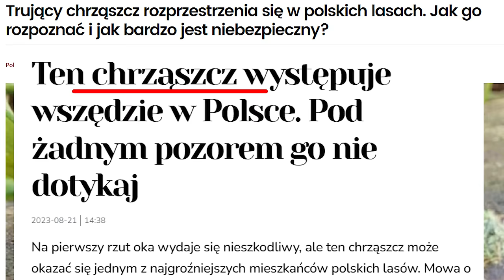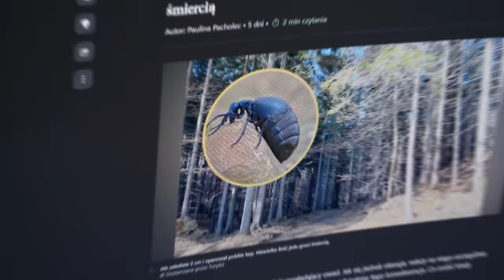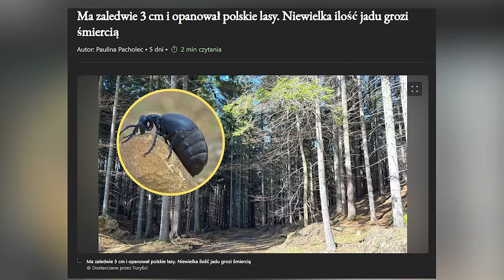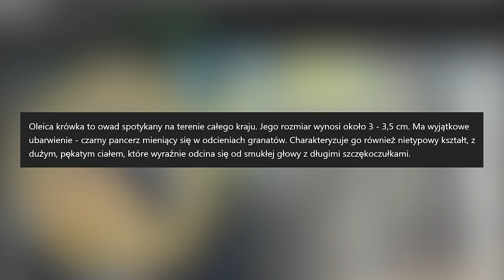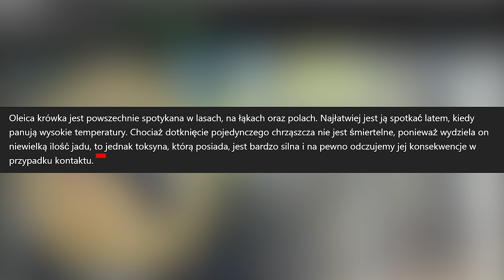OLEICE - Trujące owady w Polsce - FAKTY i MITY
Bardzo dziękuję za wsparcie moim obecnym Patronom:
Błażej Jaworski
ebu eba
Adam Ratajczak
Saliel
Woxiu
Katarzyna O.
Fabian S.
Angie Kl
Adam M.
Damian M.
Błażej N.
Natalia T.
Nocny Kochanek 666
Kasia M.
Michał S.
Wojciech W.
Michał C.
Tomek K.
Maksymilian J.
Izabela S.
Karol K.
PolskaBomba
Szymon Ś.
Jacek Ka
Tomasz C.
Daria K.
Pasia
Bodzia78
Miłosz O.
Michał W.
PolskaBomba
Adam G.
Damian M.
Łukasz W.
zendzian123
Beniamin S.
Mateusz B.
Iza F.
Dawid P.
Ania N.
Gregor P.
Damian S.
Zbigniew Z.
Adrian T.
Filip Ż.
Damian N.
Kinga B.
Emilia J.
Patryk D.
Damian W.
Łukasz K.
Daniel G.
Marcin B.
Michał M.
Daniel G.
Marcin R.
Marta P.
Iga R.
Artur M.
Yogai
Mateusz R.
Paweł K.
Jakub N.
Magdalena P.

Jesteście wielcy 👊